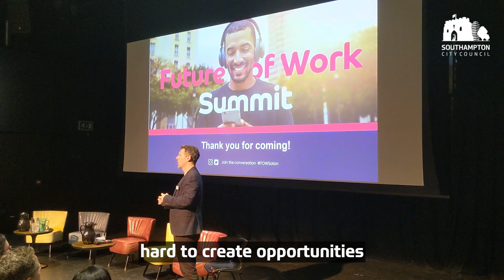Support for Businesses Update HD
In this week's Leader's video, Councillor Satvir Kaur highlights the strong economic growth of Southampton, creating opportunities for local people and businesses, and talks about the support available to start ups and businesses in the city with James Gayle of @shogunsocial .